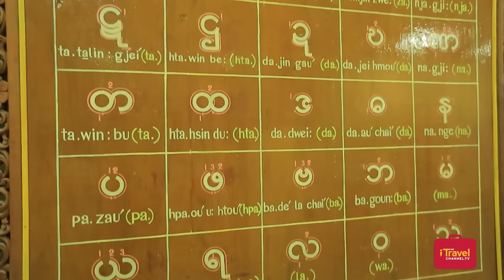Yangon, Myanmar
Coming up on today’s edition of iTravel Exclusives we head to Myanmar’s former capital, Yangon, to unearth its hidden charms as it throws open its doors to the outside world.